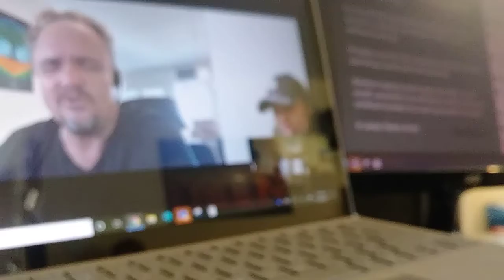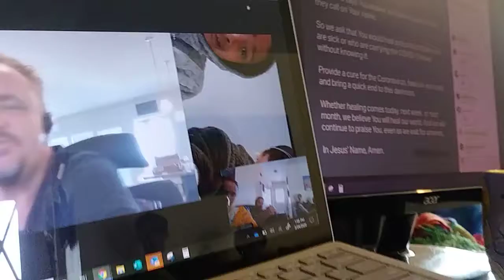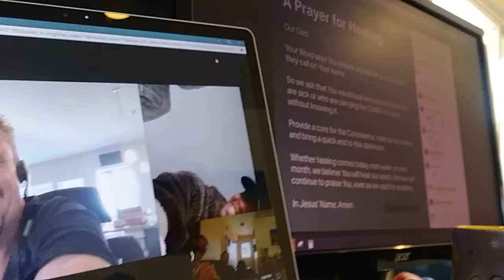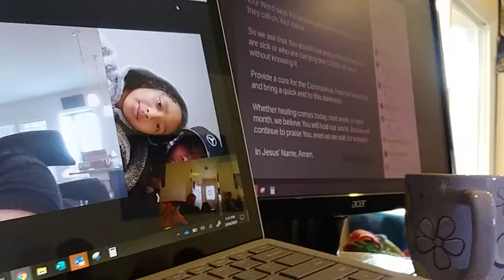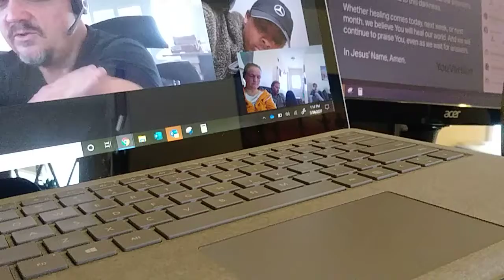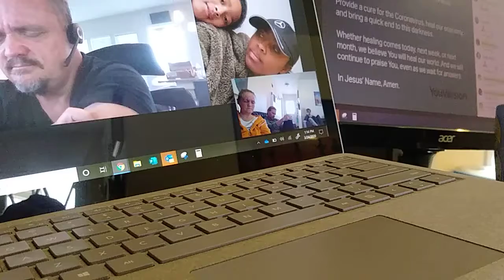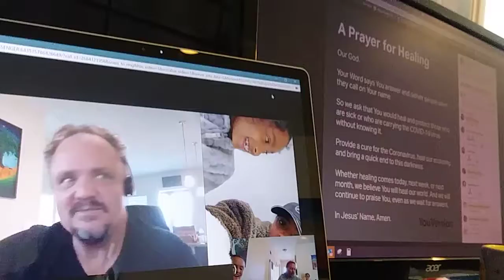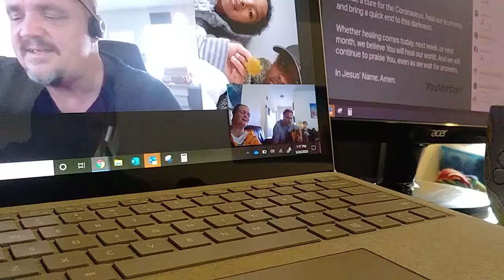Oikos Family Intercessory prayer #1 for Covid-19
Holy Spirit prompted me to start recording mid way . . . so I'm sorry for the lacklustre recording but here are 3 states praying together: CA, CT & FL. Let's see if we can meet at 1pm, Pacific time each day to pray.